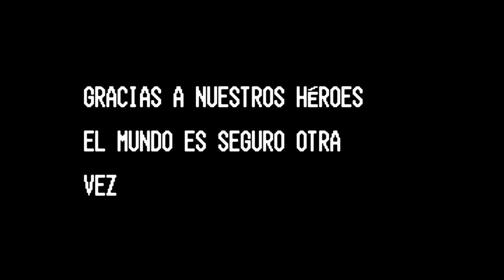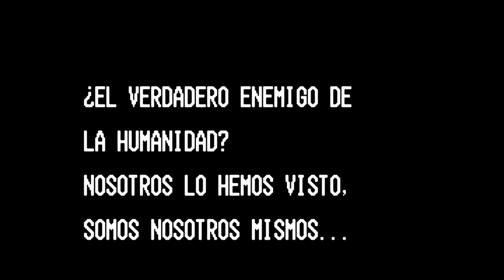THE KING OF FIGHETER 97 - TODOS LOS FINALES EN ESPAÑOL - 4K 60 FPS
the king of fighters another day pelicula completa español latino,
the king of fighters capitulos completos en español latino,
the king of fighters combos infinitos,
the king of fighters 2002 controles,
the king of fighters destiny español,
the king of fighters destiny 2 pelicula completa español latino,
the king of fighters como descargar,
the king of fighter destiny capitulo 1 español latino,
the king of fighters del peor al mejor,
the king of fighters 2002 como descargar,
the king of fighters destiny español capitulo 2,
the king of fighters destiny español capitulo 3,
the king of fighters destiny pelicula completa sub español,
the king of fighter destiny capitulo 12 español latino,
the king of fighters filme completo dublado 2 temporada,
the king of fighters arena como jugar con amigos,
the king of fighters la historia en un video,
the king of fighters mugen apk para android sin emulador,
the king of fighters nameless,
the king of fighters neowave soundtrack,
king of fighters ocultos,
the king of fighters 2002 como sacar los especiales,
the king of fighters 97 como sacar poderes,
the king of fighters super magic plus 2002 apk,
the king of fighters sin emulador,
the king of fighters 2002 como sacar personajes ocultos,
the king of fighter serie,
the king of fighters xv todos los personajes,
the king of fighters xv trailer,
the king of fighters 2002 especiales de todos los personajes,